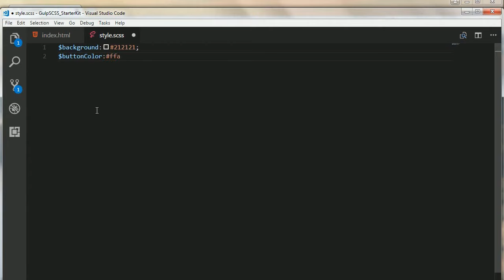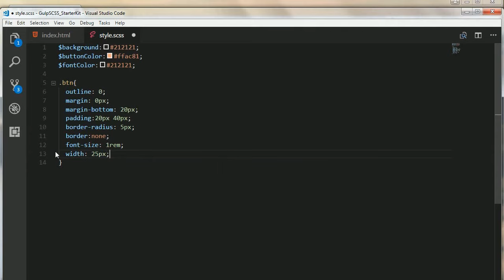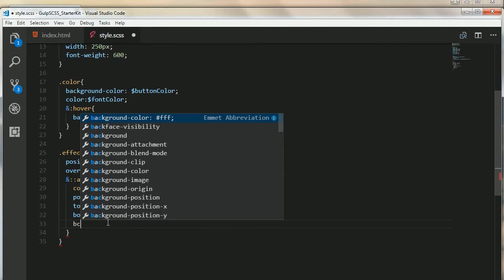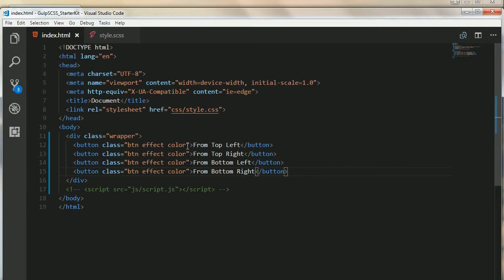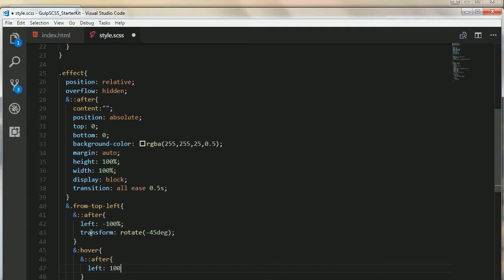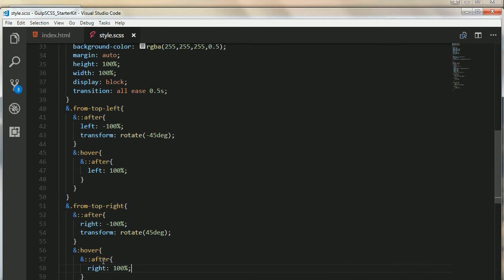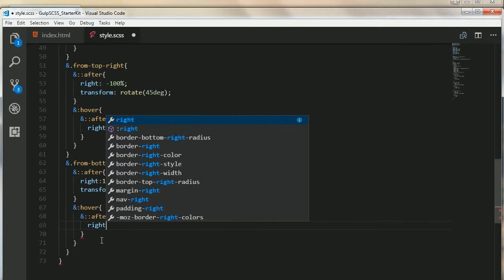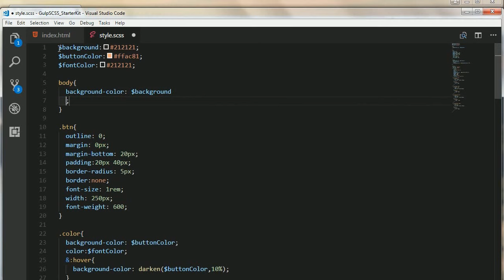CSS Effects - Pure CSS Buttons Hover Animation